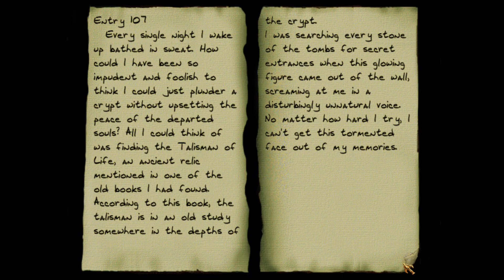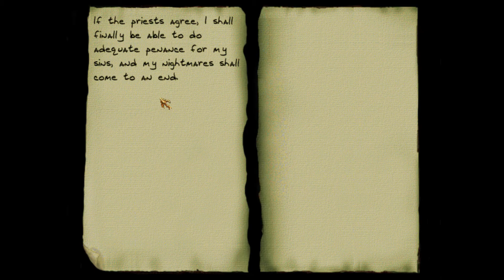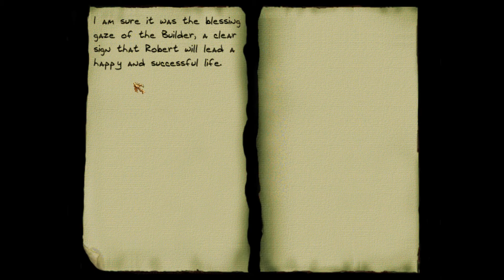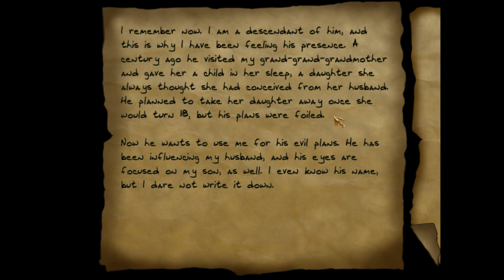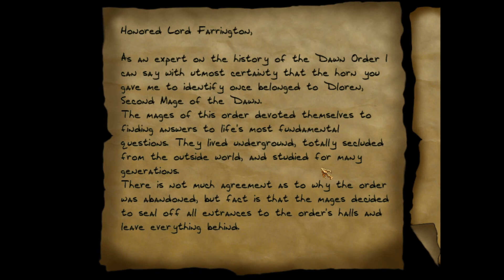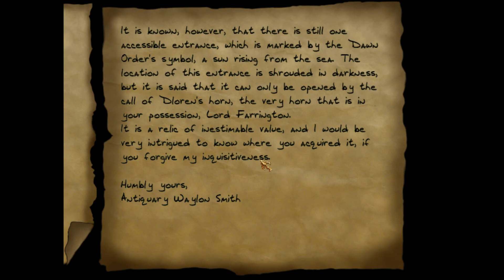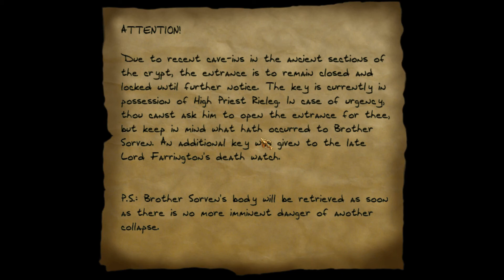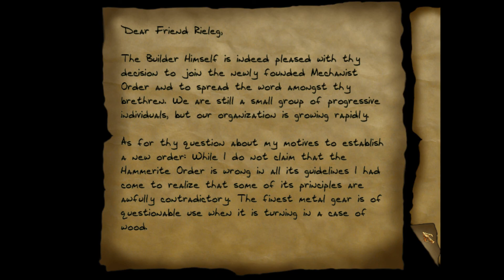Ominous Bequest (Thief 2 FM) – 5: The Chapel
Time to play that church organ!